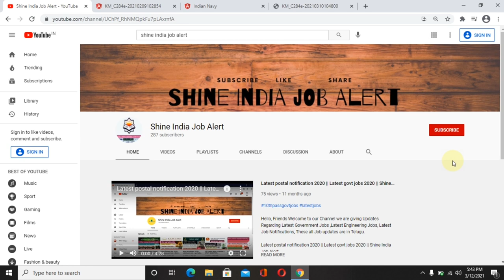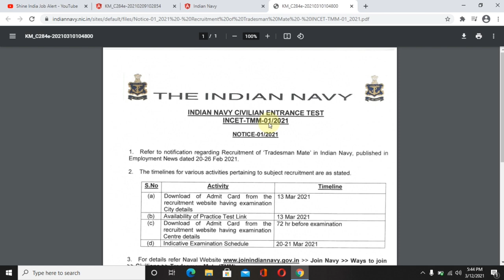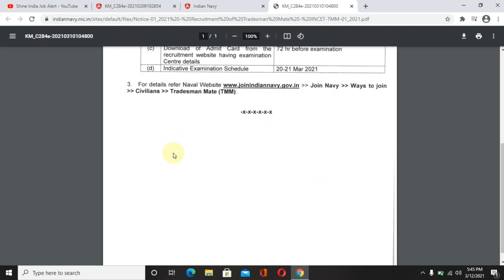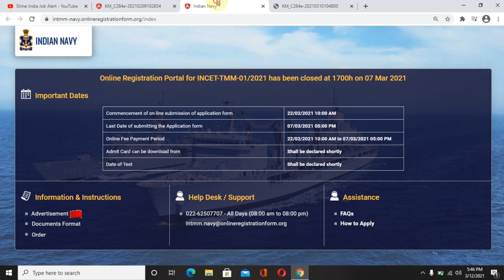navy tradesman admit card & exam date 2021 || navy jobs telugu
Navy Tradesman Exam Date and Admit Card Link 2021